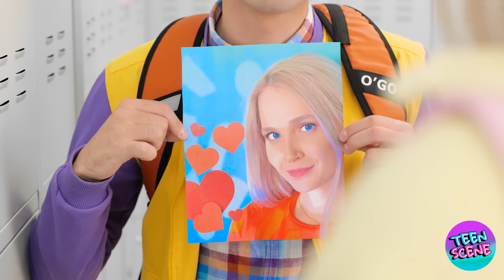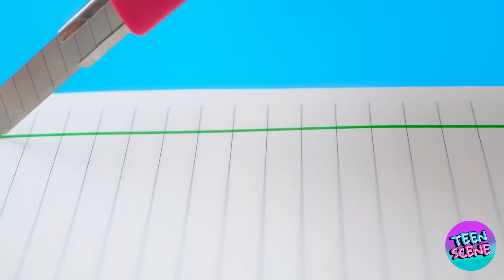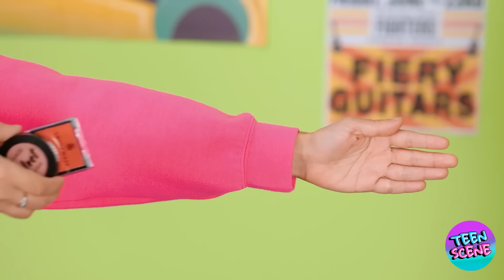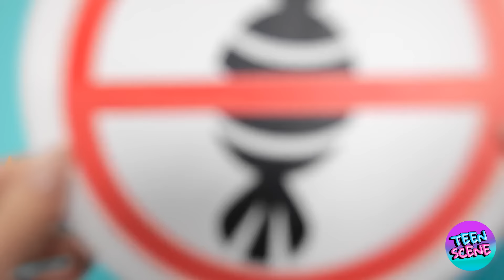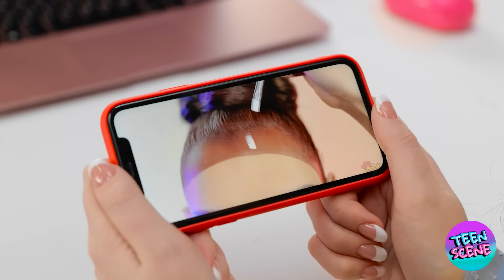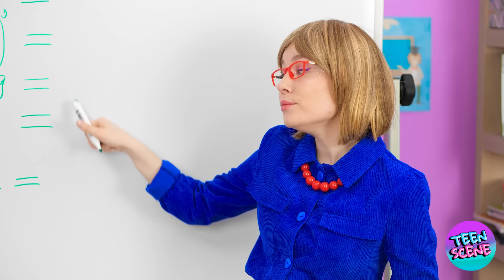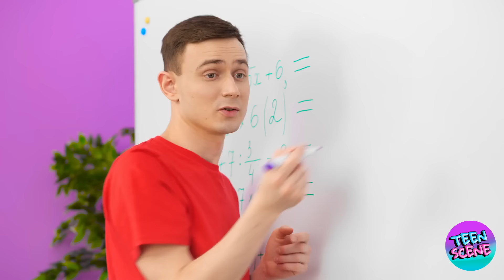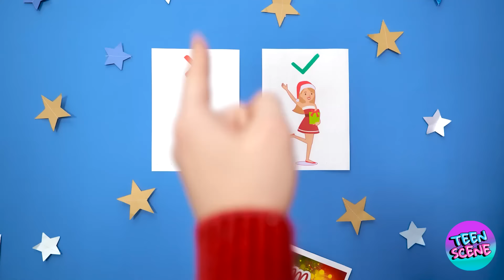¡Preparándose para Halloween!